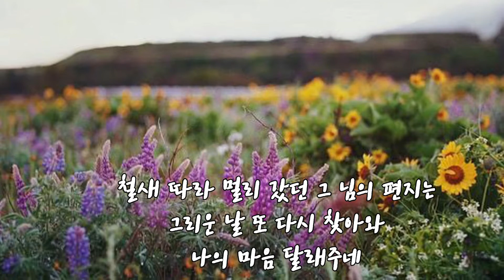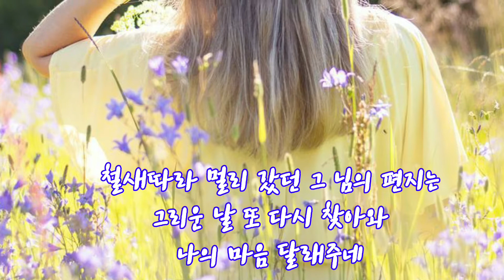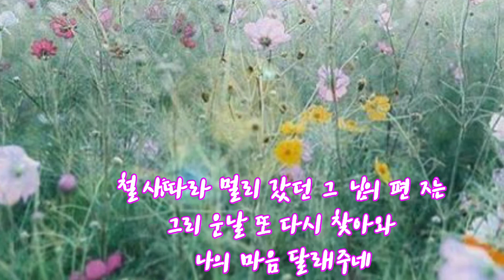5월의 편지 (소리새노래) Ocarina Cover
최주호 작사,곡/소리새노래
Tac 오카리나 중주

5월이면 왠지 모를 추억과 그리움이 돋아난다.
5월이 가기전에 연주해봅니다.